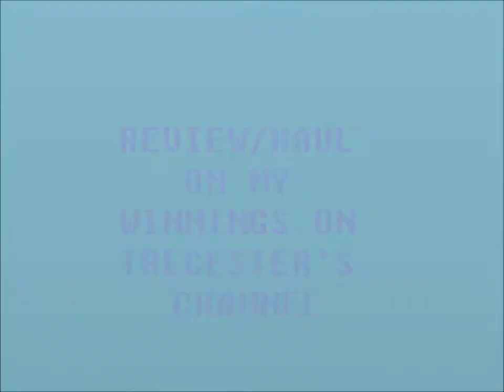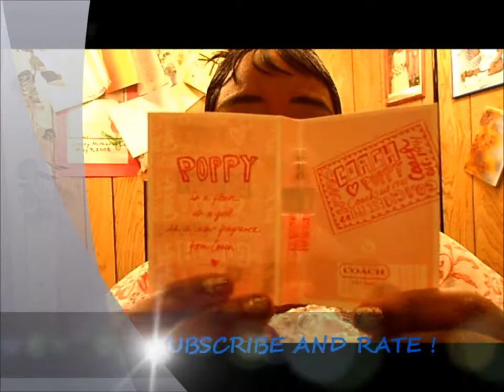Haul Of My Winnings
review and haul of my winnings from Trecester's Channel